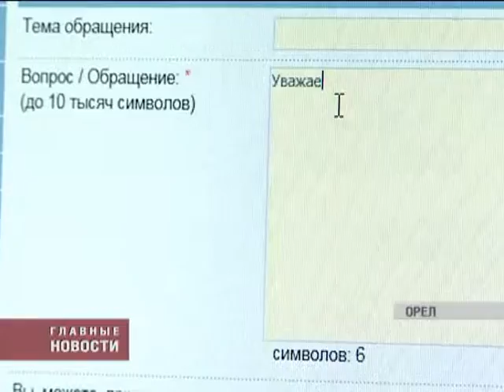priyom u gubera